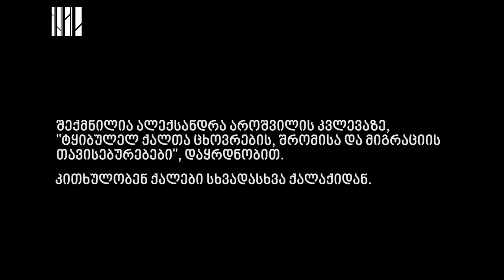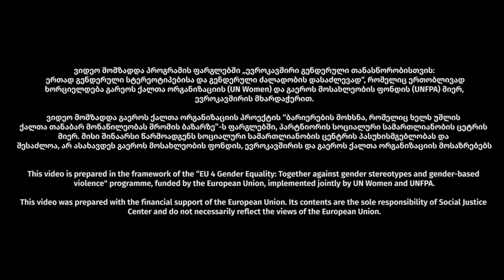ტყიბულელ ქალთა ცხოვრების, შრომისა და მიგრაციის შესახებ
ვიდეო მომზადებულია ალექსანდრა აროშვილის კვლევის - „ტყიბულელ ქალთა ცხოვრების, შრომისა და მიგრაციის თავისებურებებზე" დაყრდნობით.

ისტორიებს კითხულობენ ქალების სხვადასხვა ქალაქიდან.